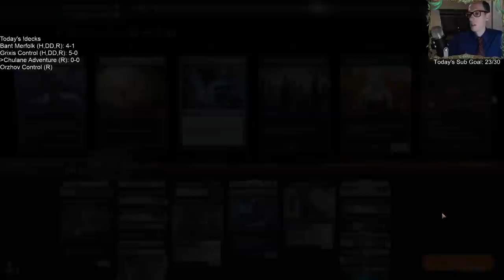Chulane Adventure: The Teller of Tales in Mythic best of three!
Mythic w/ Chulane Adventure! MTG Arena - Standard, 12/26/19